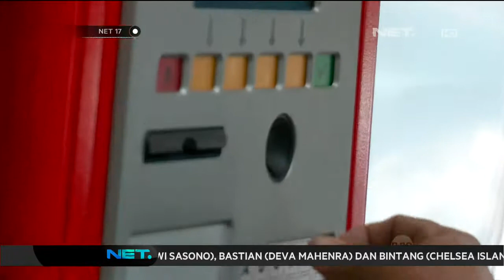Jakarta miliki 11 mesin parkir liar - NET17